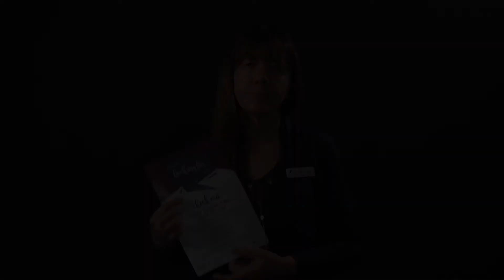Work Connections Border North East Launch !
Work Connections - supporting employment through work, experience and training